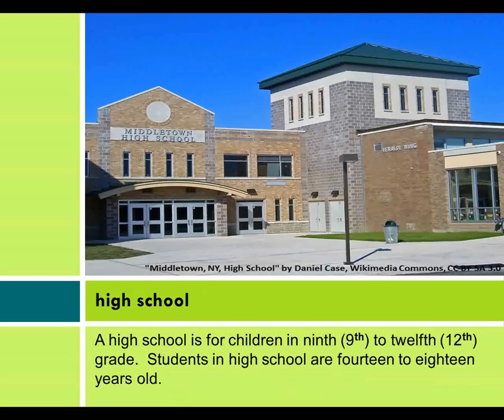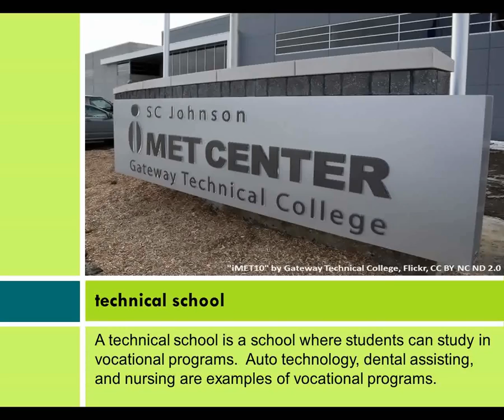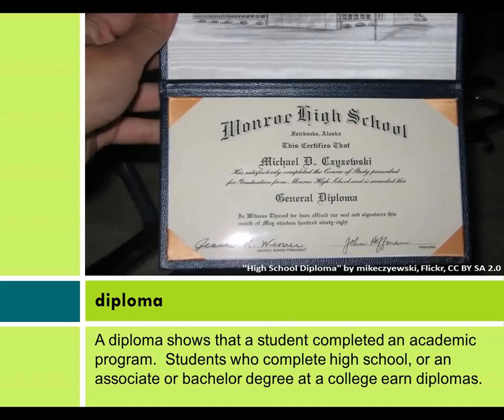American Education System: Educational Path